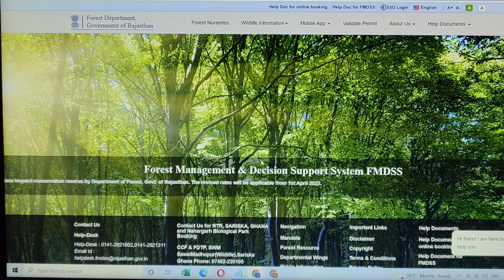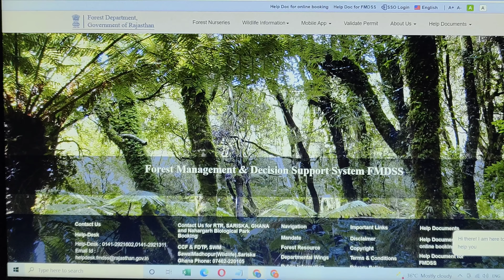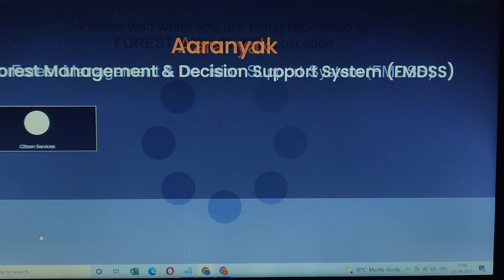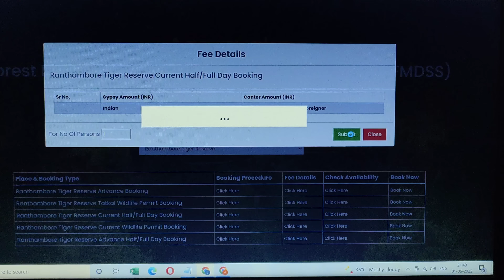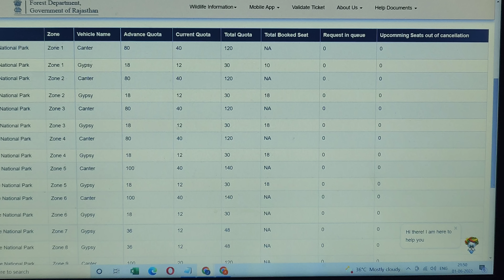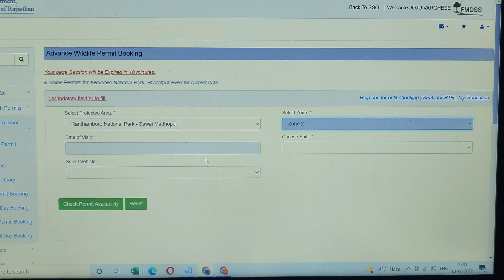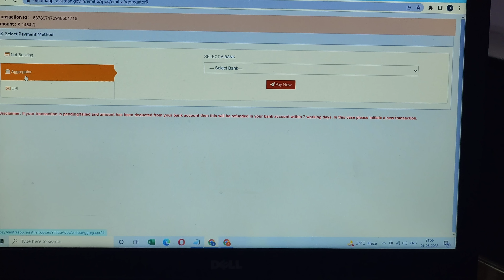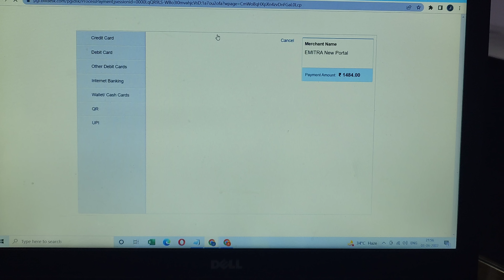Ranthambore National Park | रणथंभौर का सबसे खतरनाक टाइगर | Zone 2 Ranthambore jungle safari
Iss video Mein Ranthambore National Park का सबसे खतरनाक टाइगर  ki Sighting Zone 2 mein Hue.
We Spotted Massive Male Tiger T120 (Tiger Ganesh) On Our safari in Ranthambore National Park.
Zone 2 : Is the Most most beautiful & Important  zone for Tiger Sighting.